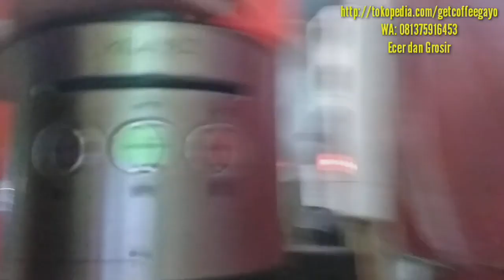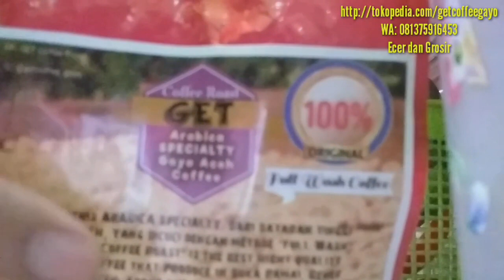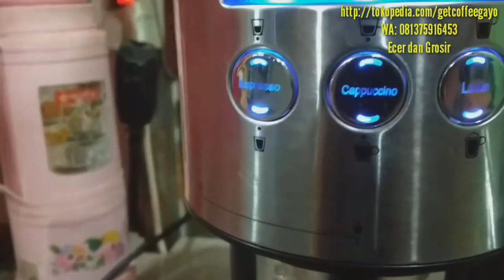Full Tutorial Mesin Espresso Otomatis merk Klaz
Maaf ya teman-teman suaranya ribut karena dekat jalan raya.
Kalo bising dimute aja ya..

Pemesanan kopi gayo, 100% Original kopi Arabica Specialty Fullwash cuma 61ribu buat teman-teman.

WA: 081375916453